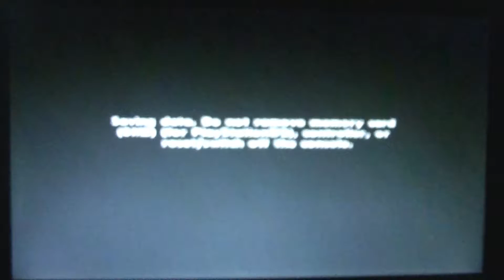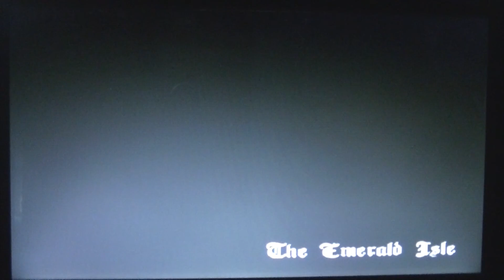Grand Theft Auto: San Andreas Playthrough pt93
This is my legit playthrough of Grand Theft Auto San Andreas on the PlayStation 2 w/ commentary. In some videos my camera randomly loses focus because the change in the lighting so I'll be keeping a lookout to make sure the videos look as best as I possibly can. No Cheats!!